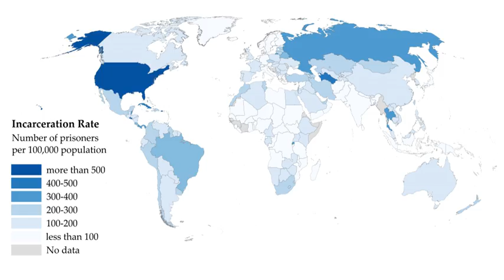Comparison of United States incarceration rate with other countries | Wikipedia audio article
00:03:29 1 U.S. incarceration rate peaked in 2008
00:04:50 2 More comparisons
00:08:48 3 See also

- Socrates

SUMMARY
The United States has the highest prison and jail population (2,121,600 in adult facilities in 2016), and the highest incarceration rate in the world (655 per 100,000 population in 2016). According to the World Prison Population List (11th edition) there were around 10.35 million people in penal institutions worldwide in 2015. The US had 2,173,800 prisoners in adult facilities in 2015. That means the US held 21.0% of the world's prisoners in 2015, even though the US represented only around 4.4 percent of the world's population in 2015.Comparing other English-speaking developed countries, whereas the incarceration rate of the US is 655 per 100,000 population of all ages, the incarceration rate of Canada is 114 per 100,000 (as of 2015), England and Wales is 146 per 100,000 (as of 2016), and Australia is 160 per 100,000 (as of 2016). Comparing other developed countries, the rate of Spain is 133 per 100,000 (as of 2016), Greece is 89 per 100,000 (as of 2016), Norway is 73 per 100,000 (as of 2016), Netherlands is 69 per 100,000 (as of 2014), and Japan is 48 per 100,000 (as of 2014).Comparing other countries with similar percentages of immigrants, Germany has a rate of 78 per 100,000 (as of 2017), Italy is 96 per 100,000 (as of 2018), and Saudi Arabia is 197 per 100,000 (as of 2017). Comparing other countries with a zero tolerance policy for illegal drugs, the rate of Russia is 411 per 100,000 (as of 2018), Kazakhstan is 194 per 100,000 (as of 2018), Singapore is 201 per 100,000 (as of 2017), and Sweden is 57 per 100,000 (as of 2016).The incarceration rate of the People's Republic of China varies depending on sources and measures. According to the World Prison Brief, the rate for only sentenced prisoners is 118 per 100,000 (as of 2015). The rate for prisoners including estimations for the number of pre-trial detainees and those in administrative detention is 164 per 100,000 (as of 2015). In a 2010 interview Harry Wu, a U.S.-based human rights activist and ex-Chinese labor camp prisoner, estimates that "in the last 60 years, more than 40–50 million people" were in Chinese labor camps, but that period includes the mass incarcerations of the 1950s or the Cultural Revolution (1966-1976) and is not representative of modern China.